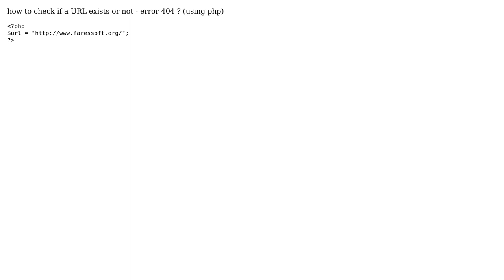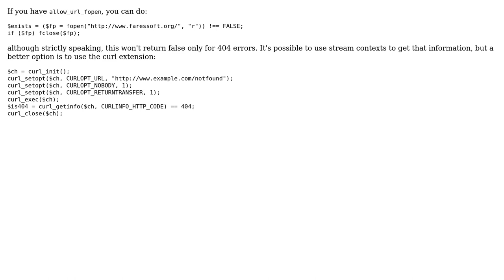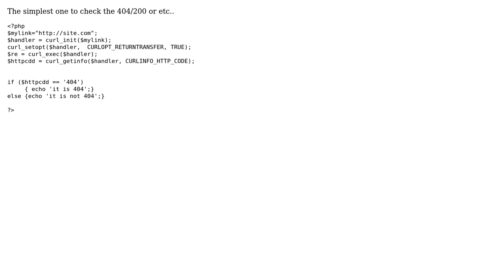How to check if a URL exists or not - error 404 s (using php)? (3 Solutions!!)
How to check if a URL exists or not - error 404 ? (using php)?

With thanks & praise to God, and with thanks to the many people who have made this project possible! | Content (except music & images) licensed under CC BY-SA | Music | Images & others | With thanks to user T.Todua user faressoft user David L Ernstrom user Artefacto and the Stack Exchange Network Trademarks are property of their respective owners. You are responsible for your own actions.